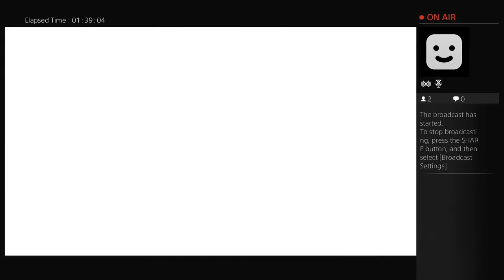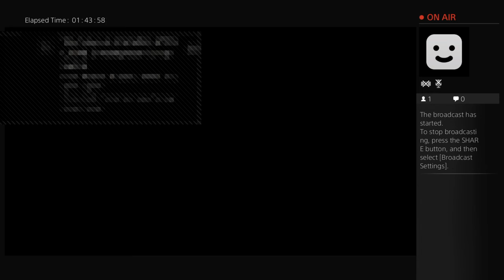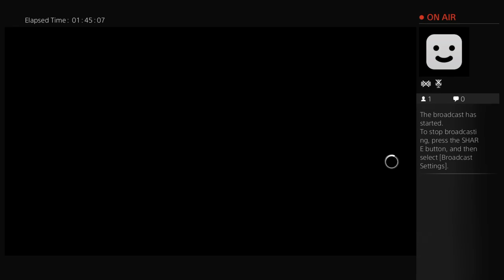tha_alumni_felon's Live PS4 Broadcast